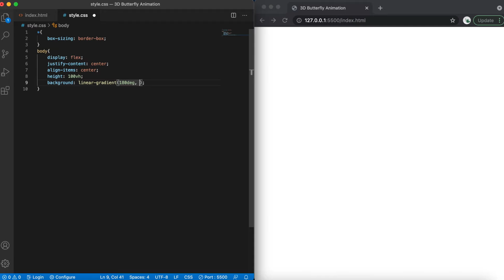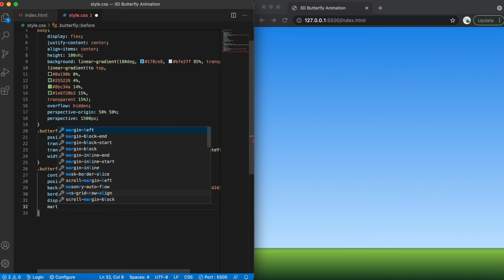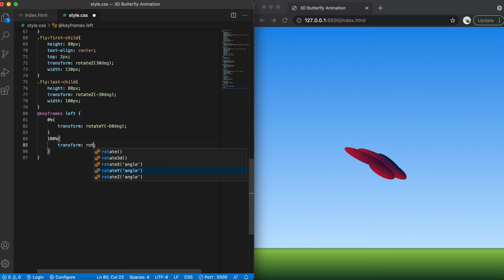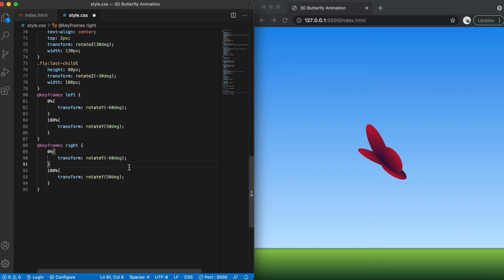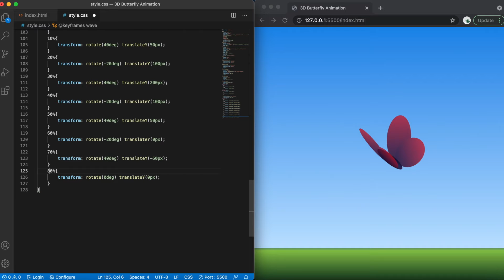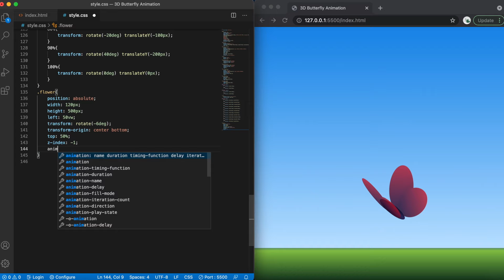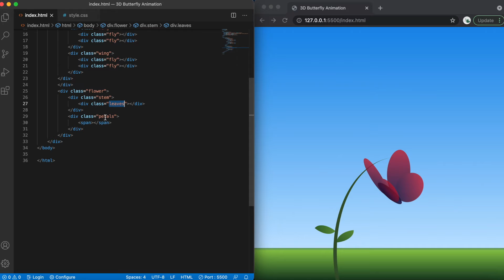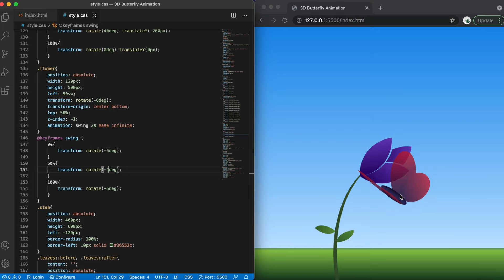3D Animated Butterfly | CSS Animation Effects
3D Animated Butterfly | CSS Animation Effect - In this video you will learn how to make butterfly and animate it using Css only. Also we make flower using css also.

Watch the whole video to learn this cool animation.